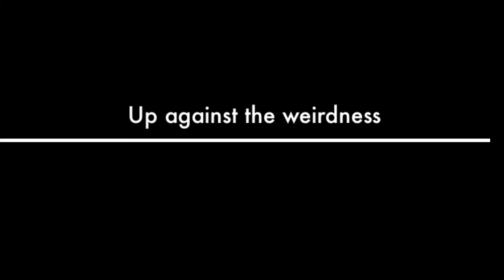The VisionTrailer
A Boy, A Teacher, and A school. Just another normal boring day, that's what you may think? What happens next no one knows ...